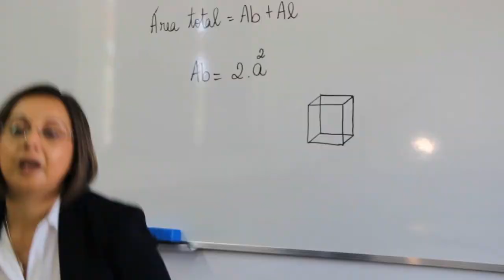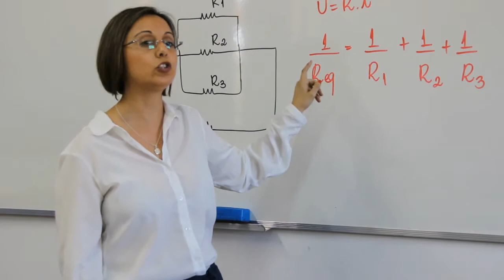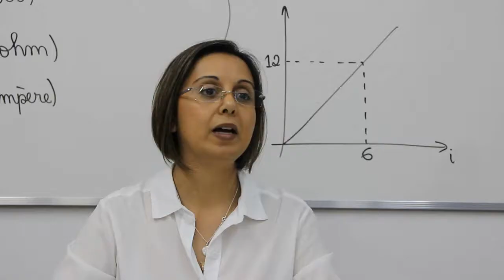VIDA DE ALUNO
► Matheus Jucinsky e Leonardo Moss são dois alunos do ensino médio muito exemplares... Bem, talvez não tão exemplares quanto deveriam ser... Ta bem, eles não são nada exemplares, mas pelo menos zabem bortuguês. Confira como esses dois adolescentes levam suas vidas de estudantes nesse vídeo do Projeto Corneta.
► Elenco:
- Leonardo Moss – Moss
- Matheus Jucinsky – Matheus
- Lisiane Araújo – Professora
- Leonardo Maus – Aluno
- Verônica da Rosa – Aluna
- Aquisa Faré - Aluna
- Susana Senna – Aluna
- Flávia Beckerle – Aluna
- Gabriel – Aluno
- William - Aluno
► Equipe Técnica:
- Roteiro - Leonardo Moss e Matheus Jucinsky
- Gravação/Captação de Áudio/Maquiagem - Andressa Marques
- Edição/Pós-edição/Direção - Matheus Jucinsky